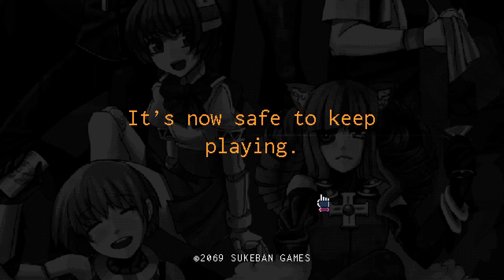VA-11 HALL-A - Episode 6: Streamer [Let's Play]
(´・ω・｀)

About this game:
VA-11 HALL-A: Cyberpunk Bartender Action takes place in a sci-fi dystopia where corporations have vast control over the world, futuristic technologies become possible, and private police forces stalk the streets enforcing the law with an iron fist. However, you play as Jill, a bartender working at VA-11 HALL-A (nicknamed "Valhalla") serving various clients that happen to visit the small downtown bar. Prepare the right drinks and you'll get to hear their stories.